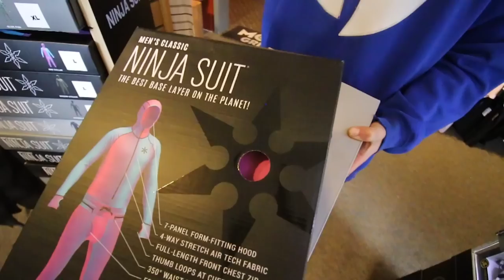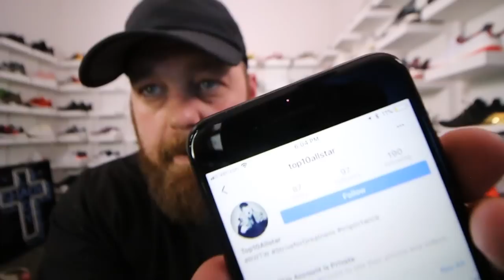Boost Boots for a Blizzard?! + Had to cop a Ninja suit!